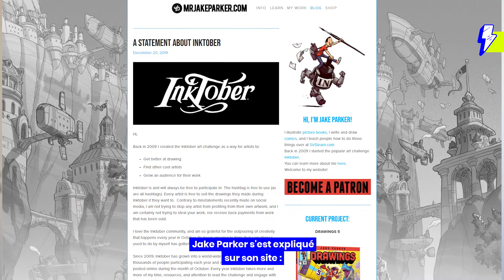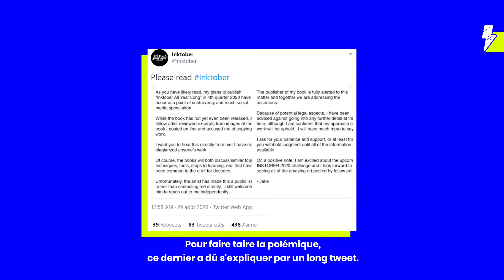FL'HUSH NEWS : pourquoi les illustrateurs veulent boycotter Inktober 2020 ?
Inktober est un défi sur Internet qui a lieu chaque année en octobre. Le but ? Faire 31 dessins en 31 jours avec un mot imposé. C’est l’illustrateur Jake Parker qui a eu l’idée en 2009 pour booster sa créativité. Désormais, c’est devenu LE rendez-vous des artistes sur la toile. Mais cette année est un peu particulière. Car les participants ont mal pris le fait que Jake Parker dépose le nom « Inktober » comme marque protégée.